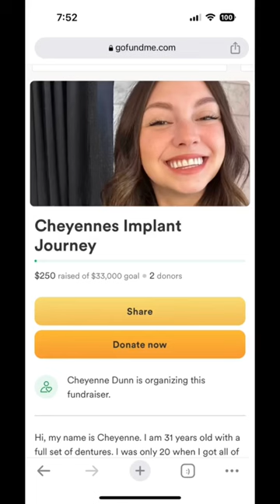My denture story 💕 if you’d like to help my gofundme is dentures